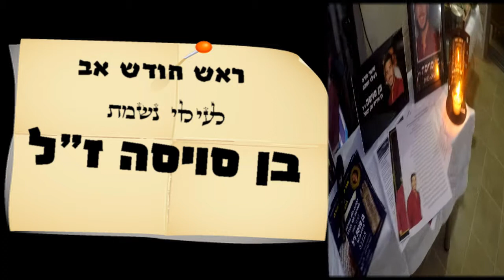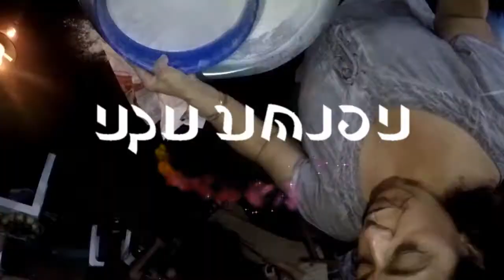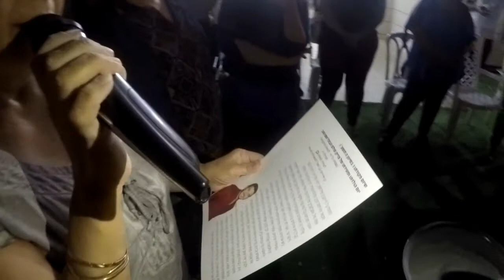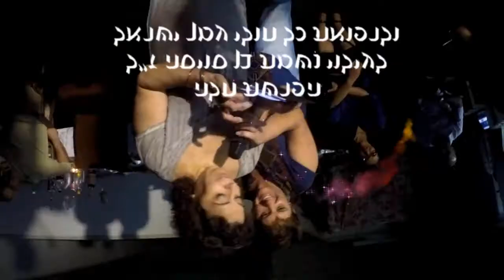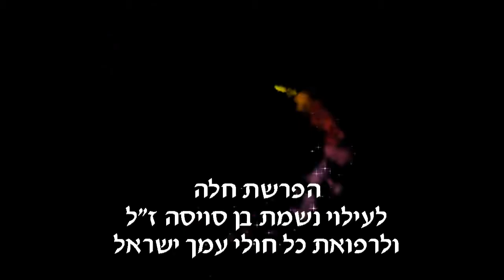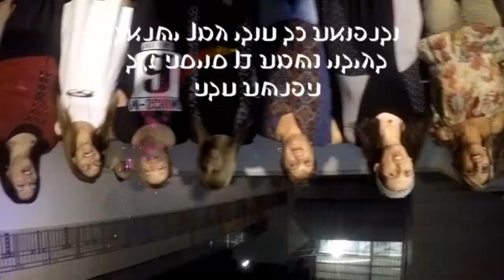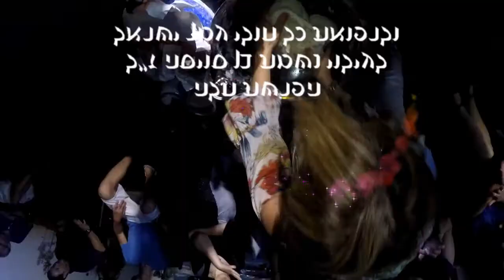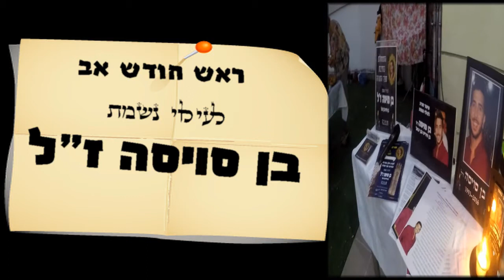הפרשת חלה מחזור סח